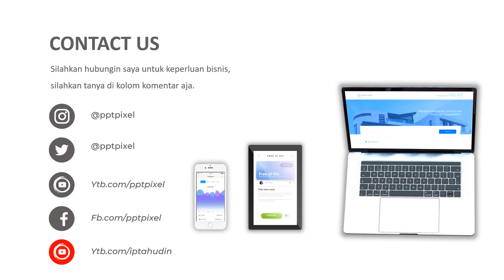Video Promosi, Jasa Pembuatan Video Promosi, Motor Matick, dealer, Showroom, Motor bekas, ADV, NMAX,